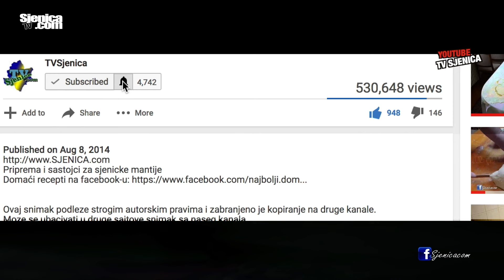Od Sjenice preko Prijepolja, Brodareva, Kolašina i Podgorice do Budve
Brzina snimka je x2. Krenuli smo iz Sjenice preko Nove Varoši, Prijepolja, Brodareva, Bijelog Polja, Mojkovca, Kolašina, Podgorice i Cetinja do Budve. Snimak je nastao u julu 2019. godine.